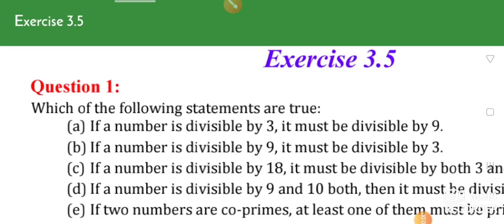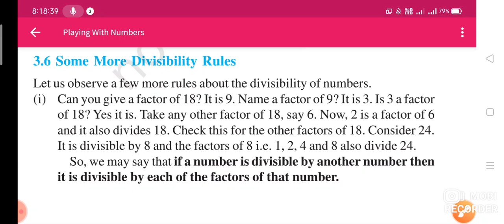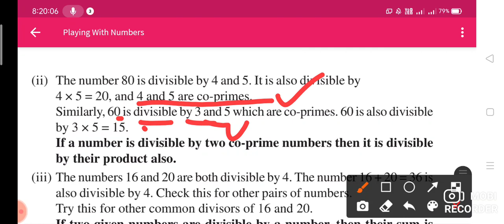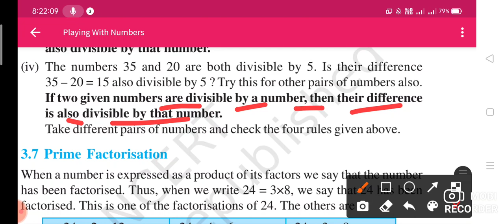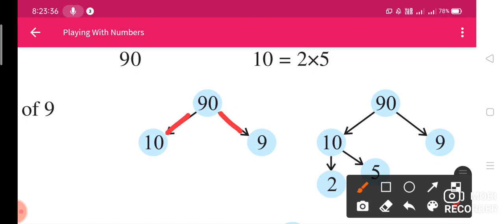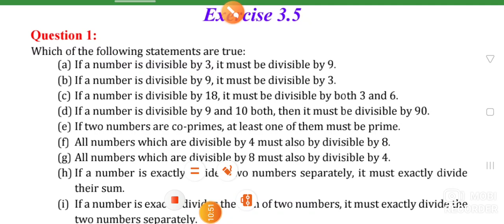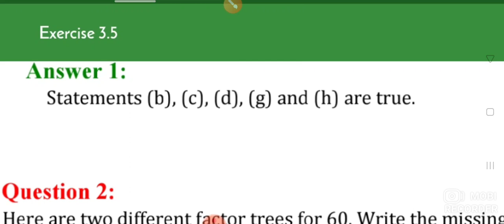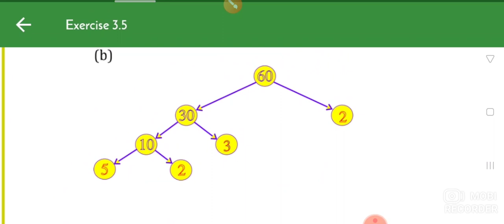class-6th maths nCERT//ex3.5//some more divisibility rule s।।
Created byManu